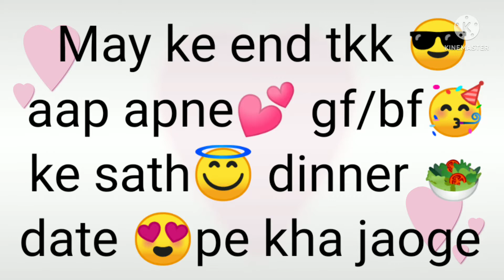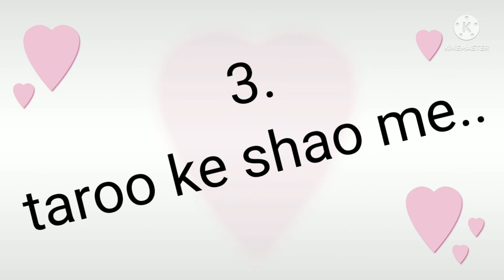Love quiz game | Love test | Choose one number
Love quiz game | Love test | Choose one number | love quiz

Love quiz game | Puzzle game

This is RB Love Fun youtube channel.